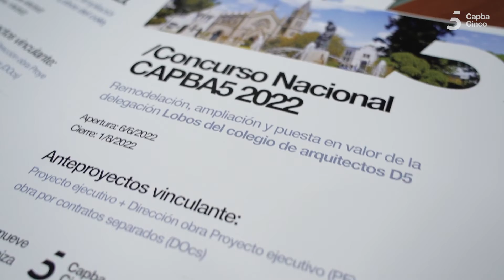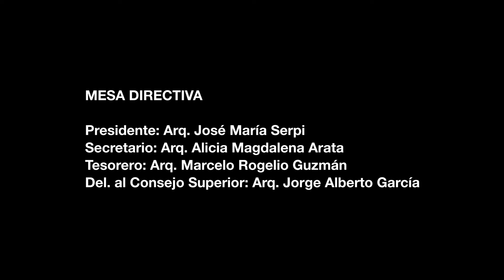CAPBA5 - CONCURSO NACIONAL 2022 DELEGACION CAPBA5 LOBOS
CONCURSO NACIONAL 2022 DELEGACION CAPBA5 LOBOS

Remodelación + Ampliación + Puesta en Valor.
Tipo Concurso: Anteproyectos : Vinculante:
Proyecto Ejecutivo + Dirección Obra
Proyecto Ejecutivo (PE) + Dirección Obra por contratos separados (DOcs)

La Mesa Directiva del Colegio de Arquitectos - Distrito 5 , integrada por Arq. José María Serpi (Presidente), Arq. Marcelo Rogelio Guzmán (Tesorero), Arq. Alicia Magdalena Arata (Secretaria) y Arq. Jorge Alberto García (Del. al Consejo Superior) junto con la Secretaria de Concursos distrital a cargo del Arq Ricardo Ripari, anunciaron los ganadores del Concurso Nacional para la Remodelación de la Delegación Lobos de CAPBA5. Estuvo también presente en este acto, la escribana Betina Lacasa.

En la jura del concurso que culminó este miércoles 10 de Agosto, participaron los Arquitectos: Emilio Sessa en representación de FADEA, Jorge Moscato votado por los participantes. José Luis Dametti en representación del CAPBA, Jorge Swinnen en representación CAPBA distrito 5 y el arquitecto Ricardo Ripari como asesor y jurado .

El trabajo ganador resultó ser el numero 024 perteneciente al Equipo de los Arqs. Marcela Orcaje y Gonzalo Perez de la ciudad de La Plata. El segundo pertenece al numero 064 del Arq. Daniel Homero Huespe de la ciudad de Córdoba. El tercer premio fue para el 106 de los Arq. Clara Gallardo, Guillermo Canutti y Lucas Delorenzi de La Plata.

Obtuvieron menciones especiales: (sin orden de mérito). El 046 de los Arqs. Carlos Alejandro Jones,  Gabriel Oscar De León y Marcos Leonardo Oscar Margni de la ciudad de La Plata. El 119 del Arq. Maximiliano Torchio de Córdoba y el 122 de los Arqs. Gisela Elisa Bustamante, Gabriel Breccia, Mariano David Vignola Y Felipe Andres Wall de la localidad de Gonnet.

Fueron 64 trabajos los que se recibieron y que se exhibirán en la próxima Trienal del distrito 5 a llevarse a cabo en el mes de Septiembre en Chivilcoy.

Para mas información y próximamente ver los trabajos ganadores, visitá la página oficial del concurso